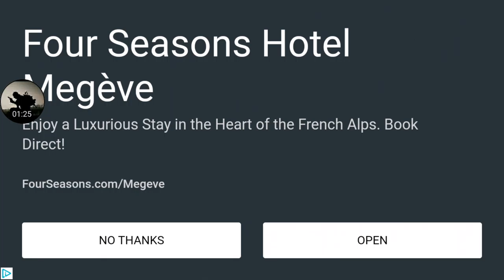the biggest flaw of them all crappy mobile games☆Taxi Driving Simulator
A game full of flaws and yellow cars